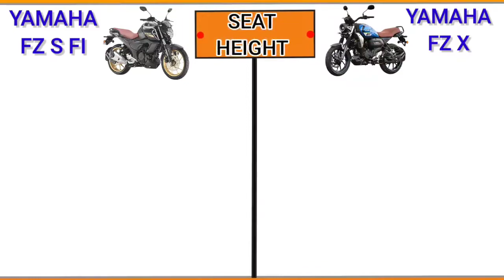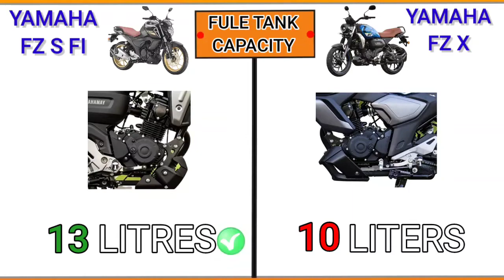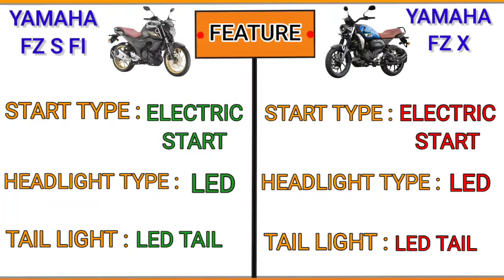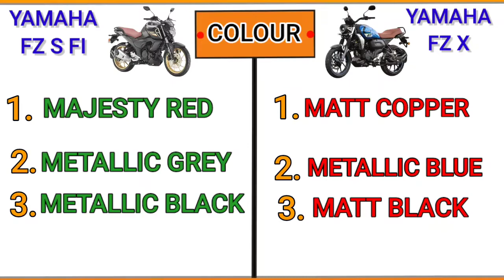yamaha fz x vs yamaha fz s fi🔥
@XUK Bike Informer

in this video Detailed Comparison Yamaha FZS V3 BS6 Vs Yamaha FZX
2022 model | Full Detailed Comparison | Which is best bike 2022 BS6
model, Price, Mileage Full Review | New changes, specs
Detailed Bike Review Video
Dosto is Video me mene yamaha fzx or yamaha fzs v3 150 ka detailed
Comparison, price specification aur feature ke bare me bataya hai agar
your query-
yamaha fzx Limted Edition price
yamaha fzx mileage
technical sht
yamaha fzx BS6 Mileage Price Features Full Review New Family Bike In
150
yamaha fzx bs6 2022 model
yamaha fzx bs6
2022 model bike
yamaha fzx
150 cc bike
yamaha fzs standard Edition price
yamaha fzs mileage
technical sht
yamaha fzs BS6 Mileage Price Features Full Review New Family Bike In
150
yamaha fzs bs6 2022 model
yamaha fzs deluxe bs6
2022 model bike
yamaha fz-s
150 cc bike
New Yamaha FZX BS6 2022 model, Price, Mileage Full Review | New
changes, specs | fz-x 150 cc bike
New Yamaha FZS BS6 2022 model. Price. Mileage FulI Review l New
Dosto Is Video Me mene FZS Aur FZX ke bare me bataya hai aur
comparison kiya hai
Topic Cover-
1. yamaha fzs v3 vs yamaha fzx
2. yamaha fzs
3. yamaha fzx

New Yamaha FZ-X BS6 2022 Model | Latest PriceI
Changes | Mileage | Fz-X 150Cc | Not Dual ABS..?

Yamaha FZ-X vs Yamaha FZ-S: Which is Best Bike |
Detailed Comparison 150 CC Segment 2022

2022 Yamaha FZ-S V3 Vs Yamaha FX-X
Comparison | Which is best ?

comparison kiya hai
Topic Cover -
1. yamaha fzs v3 vs yamaha fzx
2. yamaha fzs
3. yamaha fzx
4. yamaha fzs v3 vs fzx comparison
5. yamaha fzs price
6.fzs vs fzx comparison
7. yamaha fzs on road price

Related search :-
fz s v3 bike price
fz5 version 3.0 price
yamaha fz s showroom price
fzs on road
yamaha fz s new
new bs6 yamaha fzs fi v3
fz s fi version 3
yamaha fz s fi version 3
fz fi version 3
bs6 fz v3
fz v3 full details
fzs bs6 bike price
fzs bike price mileage
fz5 bike on road price
fzs f1 v3 price
fz 5 new model price
fz version 3.0 bs6
fz bs6 bike price
fz si v3
fz s v3 bike
fzs fi v3 on road price
fz s fi bike
new fzs v3
yamaha fz v3 price on road
fz s v3 bs6 price
new yamaha fzs price
fz bike kitne ki hai
fzs latest version
fz v3 rate
fzs mt 15 price
fzs bike bs6
yamaha fzs v3 bs6 on road price
fz5 bs6

fz s version 3 price
fz s3
yamaha fz v3 details
fz 3.0 version
yamaha fz 5 version 3.0
fz 5 v3
yamaha fzs bsó on road price
yamaha fz s v3 on road price
yamaha fzs bs6 2021 model
yamaha fz v3 bike
fz v3 fi
honda fzs price
yamaha bikes fzs v3
bike fzs v3
fz v3 360 view
on road price of fz v3
fzs showroom price
yamaha fzs 3.0 price
yamaha fz s fi on road price
fzs v3 bike price
fzs v3 details
fz 5 on road price
fz bike v3 price
fz fs v3
fzs f1 price
fz fi bs6
new fzs price
fzs v3 bluetooth version
fz fi v3 bs6
fzs bs6 price
fzs fi bs6
yamaha fzs fi bs6
yamaha fzs f1 v3

yamaha fz x vs yamaha fz s
yamaha fz s fi

fzs neW version
fz s v3 on road price
fz bike version 3
yamaha fz version 3 price
yamaha fzs v3 2021
f2 3.0 on road price
fzv3 bs6 on road price
yamaha fzs v3 bs6
fz5 on road price
yamaha fzs bs6 price
fz fi v3 on road price
fz 5 version 3.0
fzs v3 bike
fzs 3.0 price
fz fi bike price
new fzs bike price
yamaha fzs v3 price
use.